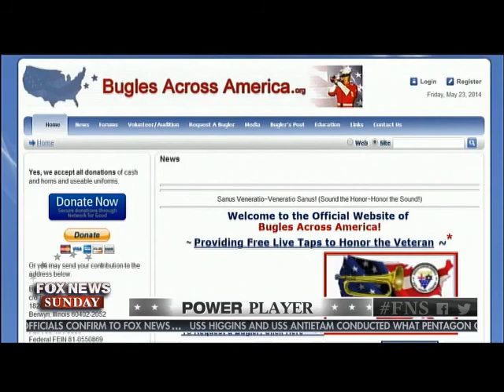FNS MEMORIAL DAY TAPS STORY 05 27 2018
An old piece from Fox News Sunday (yuck) that they aired yesterday suited for any Memorial Day...